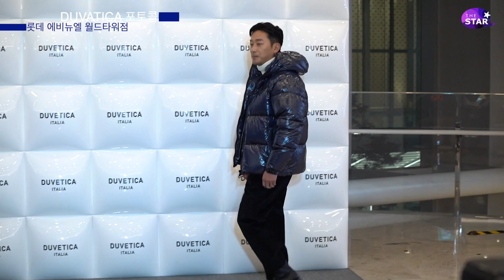하정우, 포토콜에서도 숨길 수 없는 개그본능 (DUVETICA 포토콜)